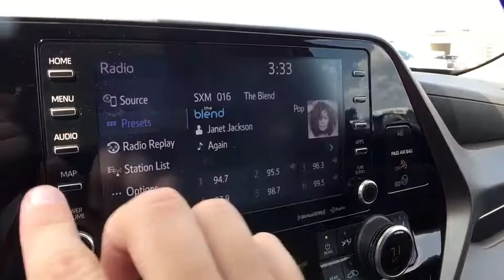2020 Toyota Highlander Saginaw, Midland, Bay City, Freeland, Shields MI LS515223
Blueprint New 2020 Toyota Highlander available in Saginaw, Michigan at Serra Saginaw. Servicing the Midland, Bay City, Freeland, Shields, MI area.

Serra Saginaw
4200 Bay Rd

Toyota Safety Sense: Pre-Collision System with Pedestrian Detection Dynamic Radar Cruise Control Lane Departure Alert with Steering Assist and Automatic High Beam Lights.br2020 Toyota Highlander XLE AWD 3.5L V6 DOHC Blueprint 20/27 City/Highway MPGbrWe are here to Serve YOU! Buy 100% Online and at home! We will deliver to YOUR DOORSTEP vehicles for TEST DRIVES and all Delivery Procedures! When you buy from Serra you gain all the benefits and experience from doing business with one of Michigans Largest Dealerships with over 40+ locations Nationwide and growing everyday! Price does not include Tax Title License and Documentary Fee of $220;$1250 - TMS Customer Cash. Exp. 08/31/2020